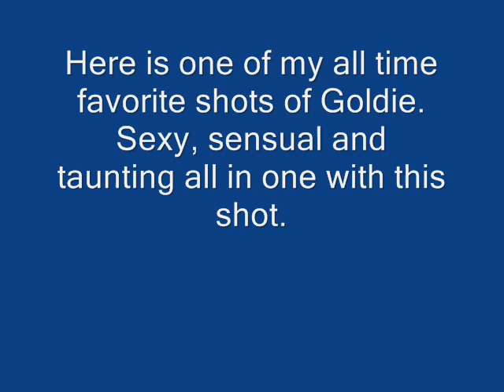A Tribute to Goldie Hawn and Kurt Russell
A collection of photos of Goldie and Kurt to Janet Jackson's "Love Will Never Do Without You".